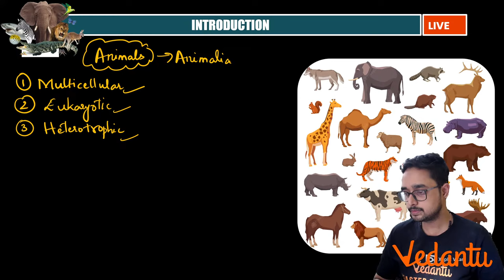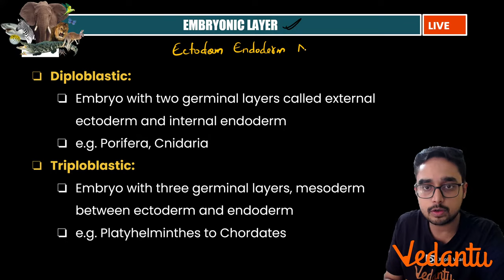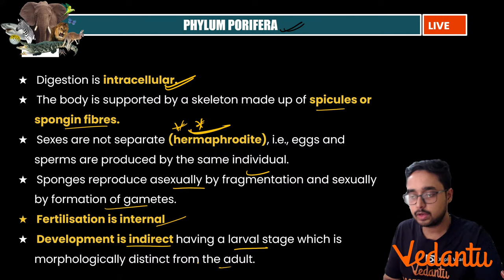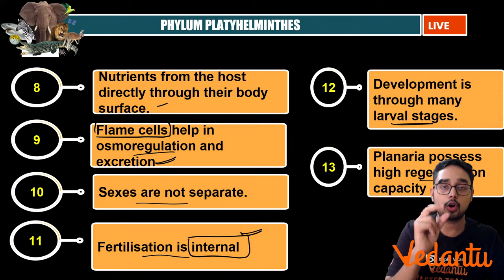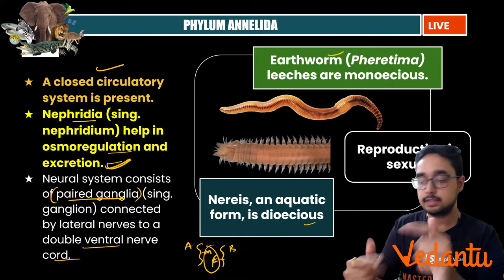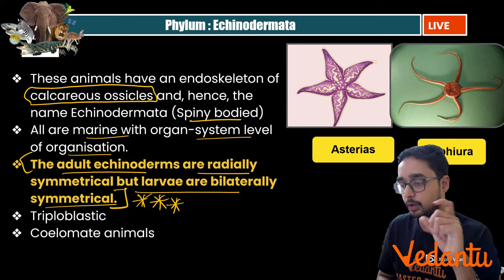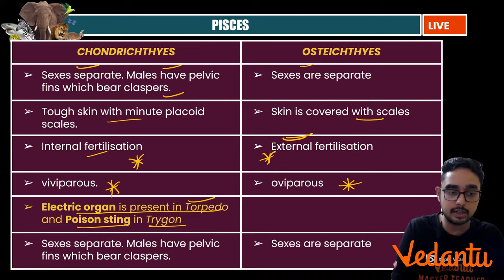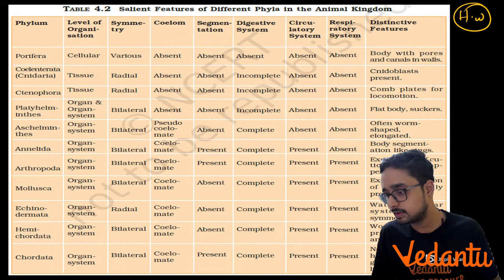Animal Kingdom In One Shot (Concept+PYQs) | Biology | NEET 2023 | EAMCET | Ajay Sir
In this video, we will be covering the entire Animal Kingdom in one shot, which is an important topic for Biology in NEET 2023 and EAMCET exams. This video is specifically designed for NEET 2023 and EAMCET aspirants who are looking for a comprehensive overview of the Animal Kingdom.

Our expert faculty member, Ajay Sir, will guide you through the classification, characteristics, and important concepts related to the Animal Kingdom. You will also learn about the various types of organisms that are classified under this kingdom, including their morphology, physiology, and ecology.

By the end of this video, you will have a clear understanding of the Animal Kingdom, which will help you in answering questions related to this topic in the upcoming NEET 2023 and EAMCET exams.So, if you want to boost your preparation for the Animal Kingdom topic, then watch this video till the end and take notes to revise later.

👉Checkout the EAMCET AND NEET Biology Videos:

📌EAMCET BiPC Strategy (75+/80 Pakka) | Botany and Zoology Weightage | Model Questions
📌Molecular Basis of Inheritance - One Shot (Part 1) | NEET 2023 | EAMCET 2023 | Biology | Ajay sir
📌Molecular Basis of Inheritance - One Shot (Part 2) | NEET 2023 | EAMCET 2023 | Biology | Ajay sir
📌PYQs Of Morphology of Flowering Plants | Biology | Ts & Ap | EAMCET 2023 | NEET 2023 | Ajay sir
📌Most Imp Questions From Genetics for NEET 2023 & EAMCET | Biology | Ajay Sir